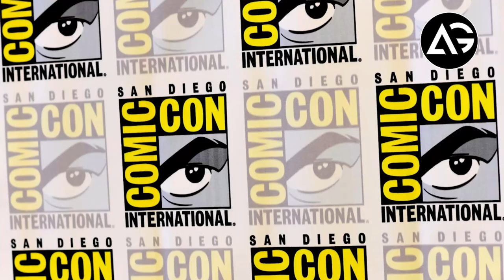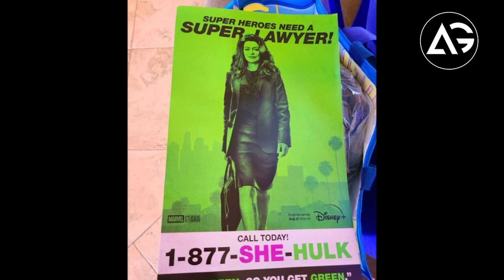Superman Returns, Hawkeye Season 2, Spider-Man Freshman Year Day-1 SDCC 2022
1 LIKE = More Motivation!